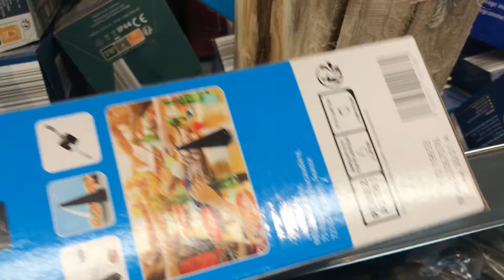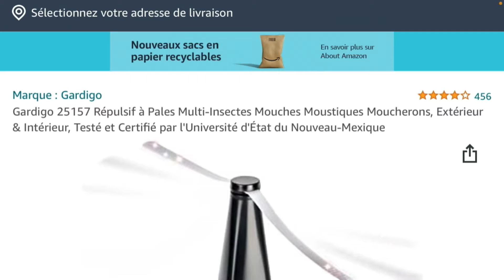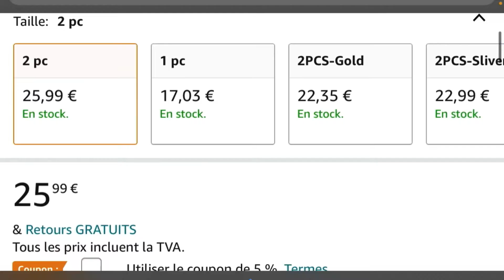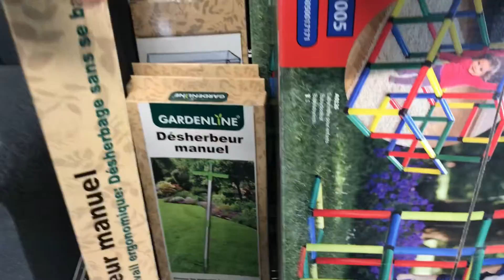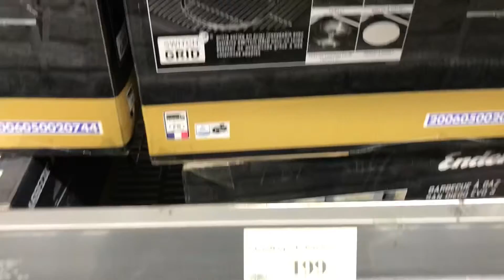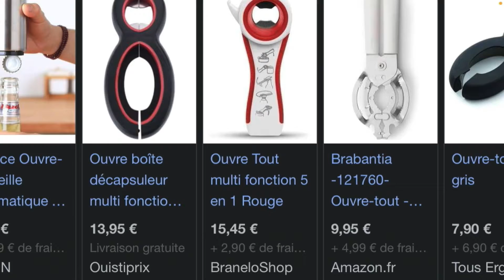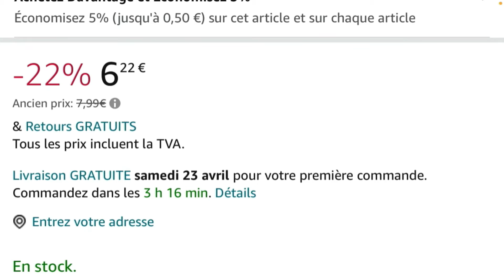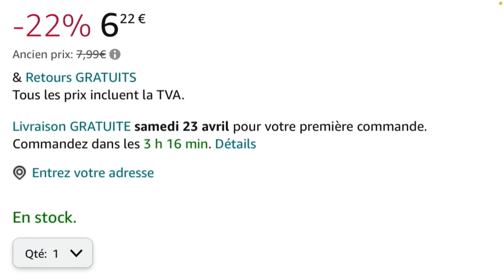ALDI, CARREFOUR, Les Marchés VS AMAZON - Fais ton choix !